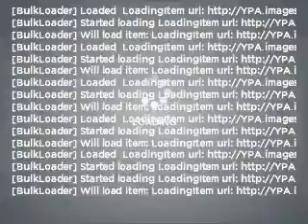2011 Chrysler 200 - WINTER HAVEN FL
Year: 2011
Make: Chrysler
Model: 200
Trim: Limited
Engine: 2.4 liter inline 4 cylinder 16 valve
Transmission: 6-Speed Automatic
Color: Blackberry Pearlcoat
Mileage: 0
Address:
299 CYPRESS GARDENS BLVD